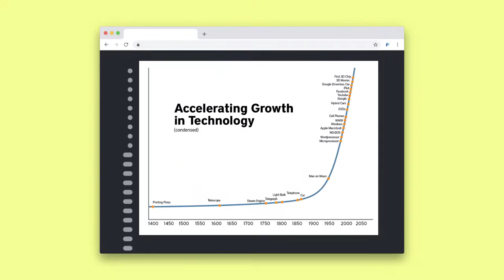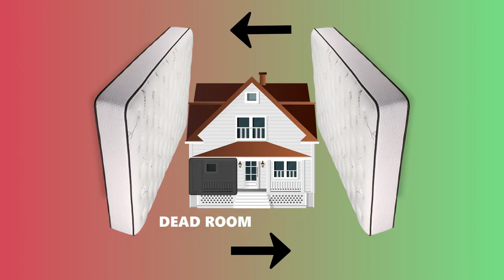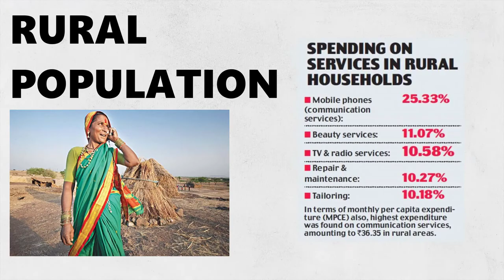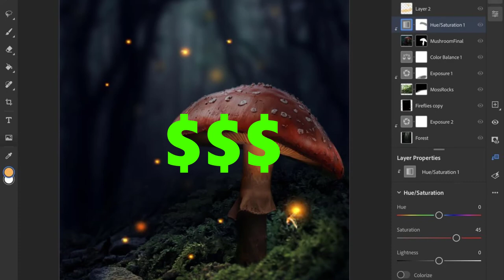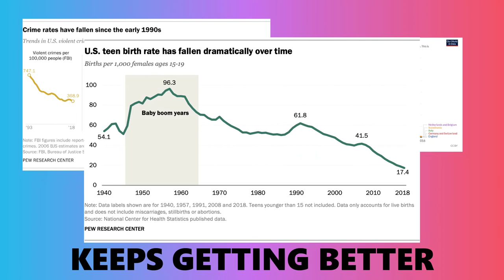Why the World is getting better than we are being told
Here I point out why the world is getting better and how Moore's Law integrates into this whole scenario. Many aspects of life on Earth are getting dramatically better. Extreme poverty has fallen by half since 1990, and life expectancy is increasing in poor countries — and there are many more indices of improvement like that everywhere you turn.